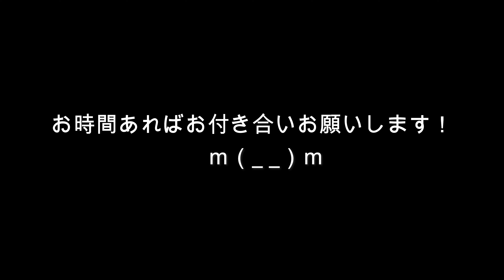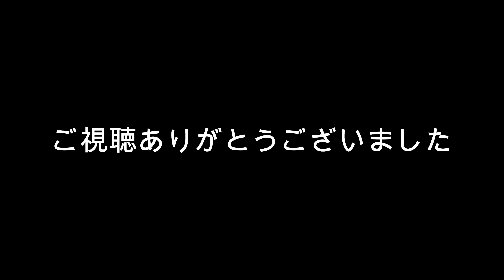【2024 J2 第33節藤枝戦】7戦ぶりの勝利に片さんも湧き上がる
2024年明治安田生命Ｊ２リーグ
第33節藤枝ＭＹＦＣ戦
7戦ぶりの勝利に片さんも湧き上がる